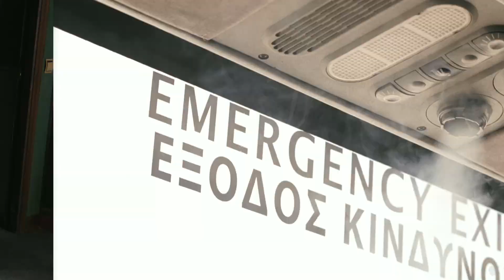My Life in Ruins Trailer 2009